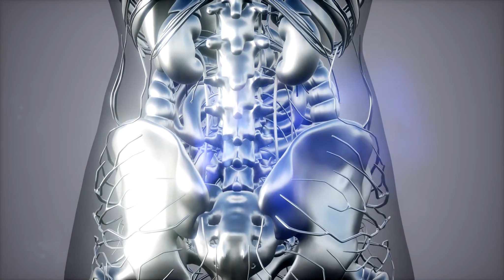Tập 5 | Áo Blouse Trắng Cùng Mũ Đuôi Én Audio | Chương 41 - 50 | Ngôn Tình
Truyện: ÁO BLOUSE TRẮNG CÙNG MŨ ĐUÔI ÉN Tập 5
Tác giả: Tích Hòa
Thể loại: Ngôn Tình, Hiện Đại
Identifier: 63f5bdecefbdcab7d15ee83b

Chi tiết các chương:
00:00:00 Chương 41 : Còn có ai vui vẻ  10
00:16:03 Chương 42 : Còn có ai vui vẻ  11
00:34:33 Chương 43 : Còn có ai vui vẻ  12
00:49:48 Chương 44 : Còn có ai là khoái nhạc  13
01:08:27 Chương 45 : Còn có ai là khoái nhạc  14
01:34:24 Chương 46 : Nhập hạ 1
01:50:36 Chương 47 : Nhập hạ 2
02:05:20 Chương 48 : Nhập hạ 3
02:20:33 Chương 49 : Nhập hạ 4
02:35:50 Chương 50 : Nhập hạ 5